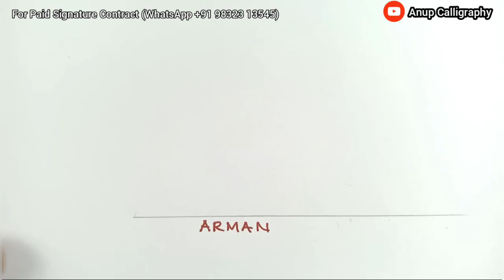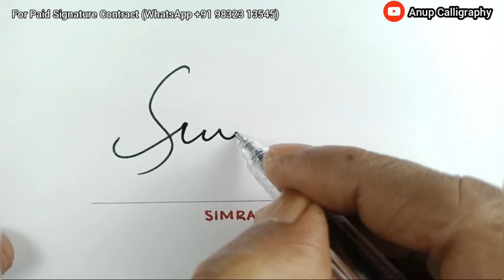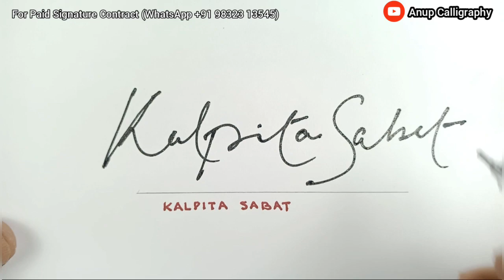Free Hand signature style | and simple signature | Anup calligraphy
2. like the video
3. Comment On video

Signature is a powerful symbol representing your life and personality. It only takes a few seconds to make a powerful impression..